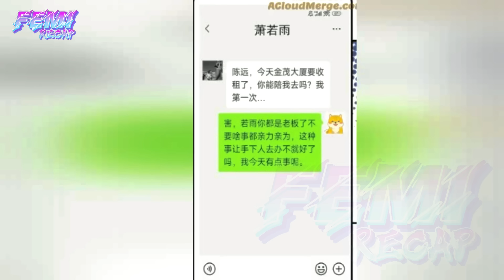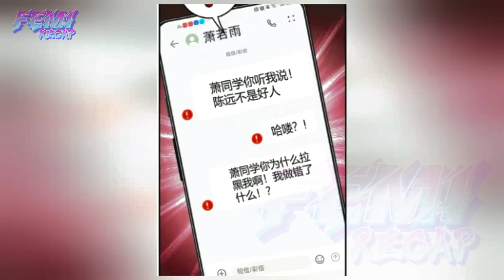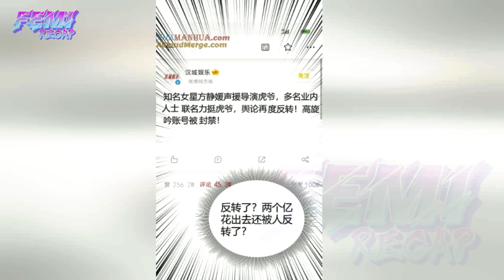P11 He has a Divine System, 90 Billion Daily but Exclusively for Female Students - FeMi Manhwa Recap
"Park Jimin, an ordinary university student, starts getting tossed around and gains a divine-level system, accumulating a fortune of 90 trillion. However, the main catch is that this money can only be spent by female students. With no other option, in order to spend this fortune, Park Jimin embarks on an extraordinary divine path!"